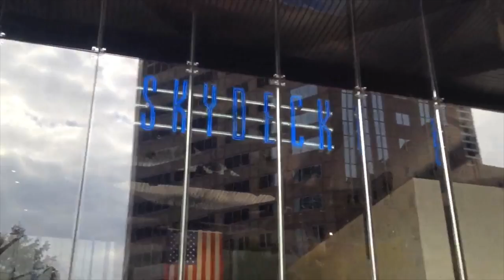Behind the Scenes of a Dance Photoshoot in Chicago!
Follow my photography account!

Follow my friends Daisy and Mikayla!